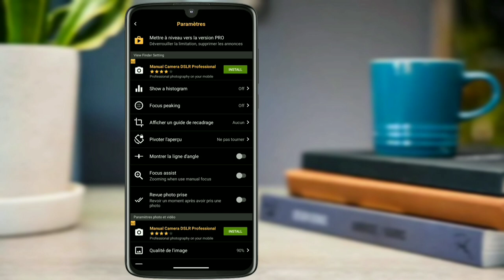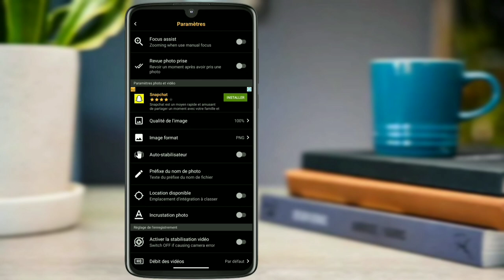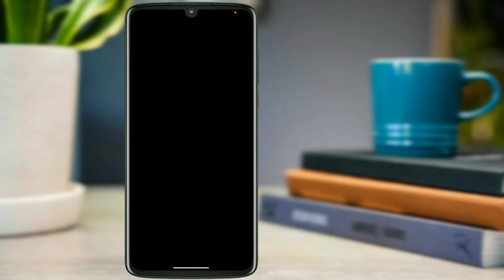Kamera 2024 li apenn soti, men kòman pou fè anpil bèl foto sou telefòn ou Ak nouvo kamera sa!